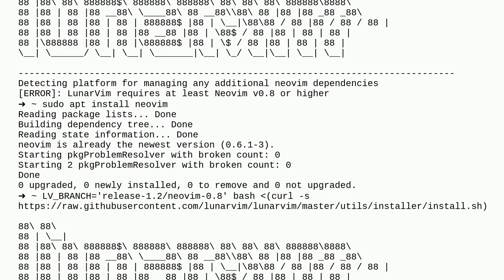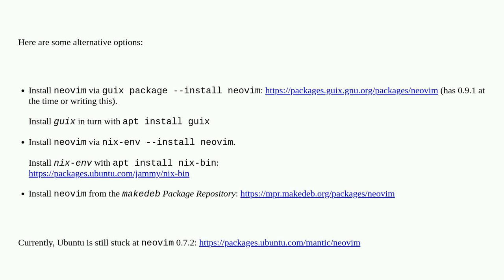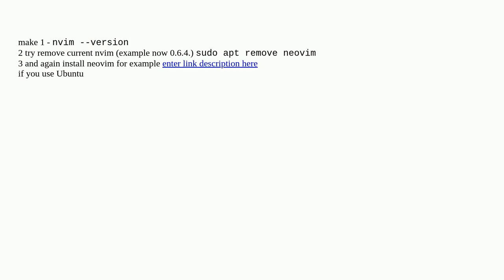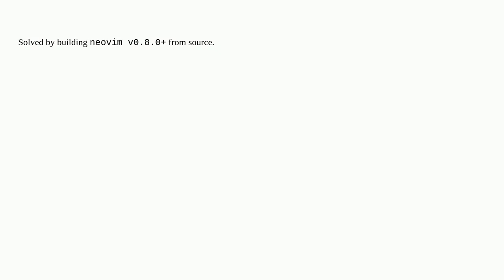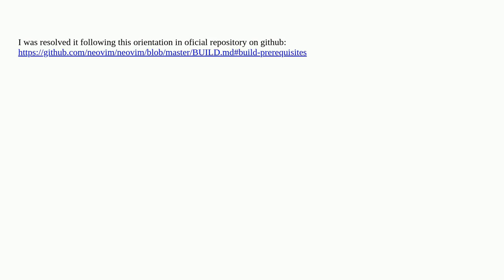Can't install neovim v0.8.0+ on Ubuntu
A special thanks goes out to the awesome community

  kde neovim ubuntu apt